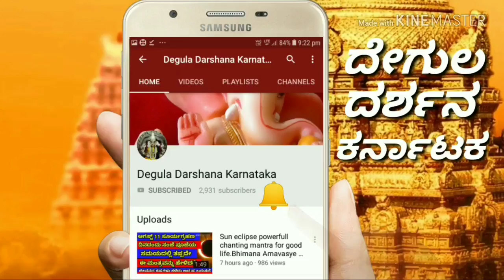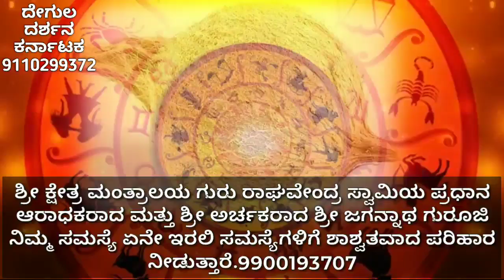ಸಾಲದ ಸಮಸ್ಯೆ ಇದ್ಯಾ ಕಪ್ಪು ದಾರದಿಂದ ಈ ಕೆಲಸ ಮಾಡಿ || Do this with black thread and see the changes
ಕಪ್ಪುದಾರದಿಂದ ಈ ಕೆಲಸ ಮಾಡಿ ಸಾಕು.

ಸಮಸ್ಯೆಗಳಿಂದ ಹೊರಬರೊದು ಖಚಿತ.

ಗಂಡ ಹೆಂಡತಿ ಸಮಸ್ಯೆ,ಮಕ್ಕಳ ವಿದ್ಯೆ,ಮನೆಯಲ್ಲಿ ಕಲಹ
ವ್ಯಾಪಾರ ಅಭಿವೃದ್ದಿ,ಕಂಕಣ ಭಾಗ್ಯ,ಸಂತಾನ ಸಮಸ್ಯೆ
ಯಾವುದೆ ಸಮಸ್ಯೆಗೆ ಶಾಶ್ವತ ಪರಿಹಾರ ತಾಂತ್ರಿಕ ಶಕ್ತಿಯಿಂದ
ಕರೆ ಮಾಡಿ 100% ಪರಿಹಾರ 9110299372.

ಮಾಟ ಮಂತ್ರ ನಿವಾರಕ ಮಹಾಯಂತ್ರ
ಎಂತಹ ಸಮಸ್ಯೆ ಇದ್ದರೂ
ಈ ಯಂತ್ರ ಧರಿಸಿ ಬದಲಾವಣೆ ನೋಡಿ
ಸಂಪರ್ಕಿಸಿ ಕರೆ ಅಥವಾ ಮಹಾಯಂತ್ರ ಬೇಕು ಅಂತ
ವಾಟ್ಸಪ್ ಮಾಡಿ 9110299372